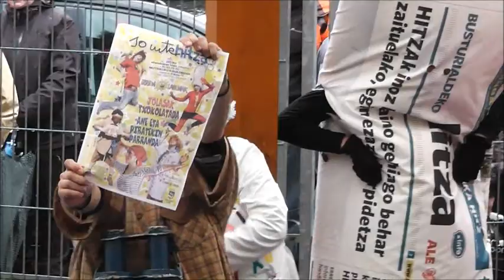Irrien Lagunak eta Hitza-Berriatuko Eskolan